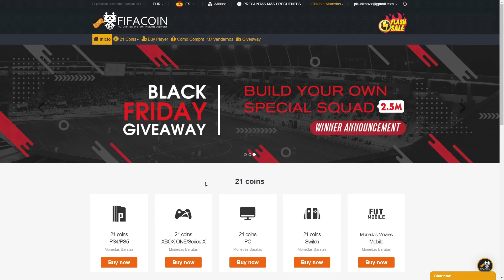ME SALE UNO DE LOS MEJORES FUT BIRTHDAY CON EL TRUCO DE PIKAHIMOVIC! | FIFA 21